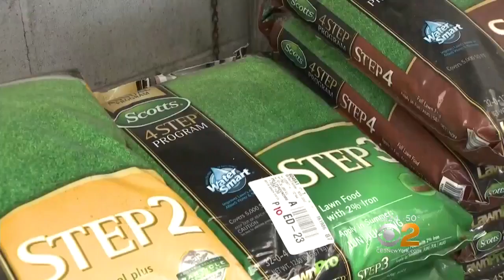Water Pollution Fix Sought In Restricting High-Nitrogen Fertilizers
Long Island residents are looking to protect and improve the quality of their drinking water by preventing nitrogen contamination, especially from sources such as lawn fertilizer. CBS2's Vanessa Murdock reports.